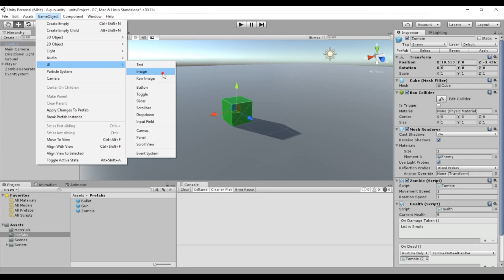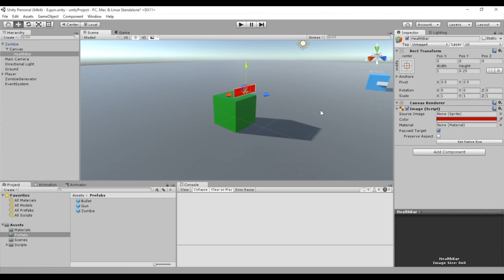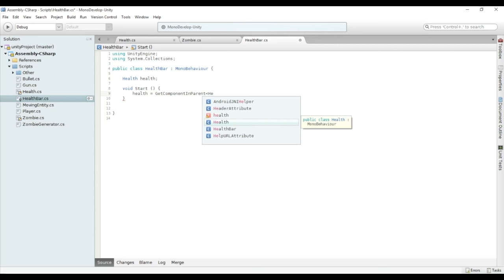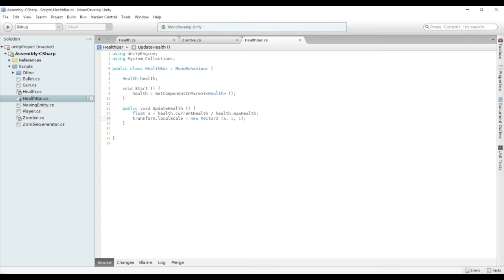Cómo añadir barras de vida en Unity (Curso de Unity, 16/22)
Introducción a la interfaz de usuario que nos proporciona Unity que usaremos para crear una barra de vida sobre los enemigos.

Ejercicios:

- Añade otro canvas sobre el jugador que muestre la vida que le queda y las balas del cargador. La vida será una imagen como la del ejemplo del video con los zombies. Las balas puede ser un texto que muestre el número de balas que le quedan al jugador.

- Comprueba que el número de balas se actualiza cuando recoges un cargador.

- Añade un script a los canvas del jugador y del zombie para que siempre miren a la cámara. Pista: busca LookAt en la documentación de Unity.